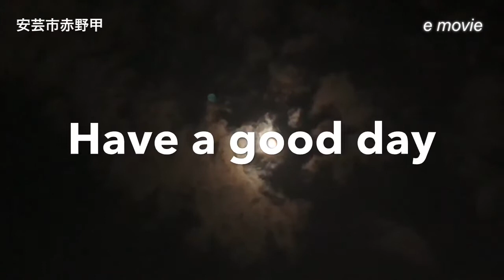【安芸市赤野甲】Akano Kou、あきしあかのこう、아키시 아카노고(2020.7.6)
【赤野休憩所】高知東部はダイナミックな自然、自然の恵みを活かしたグルメ、ホスピタリティあふれる人、歴史とたくさんの魅力があふれています。